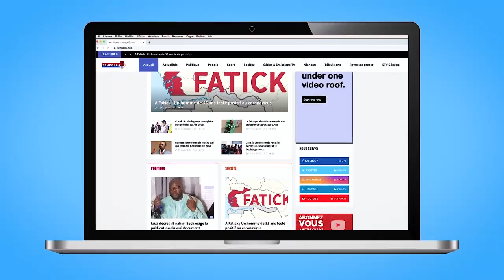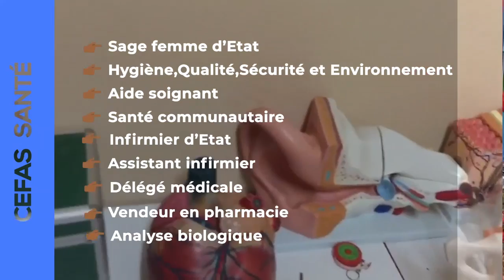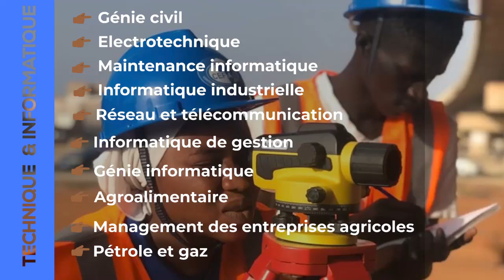PALAIS DOUKOURE -Episode 07